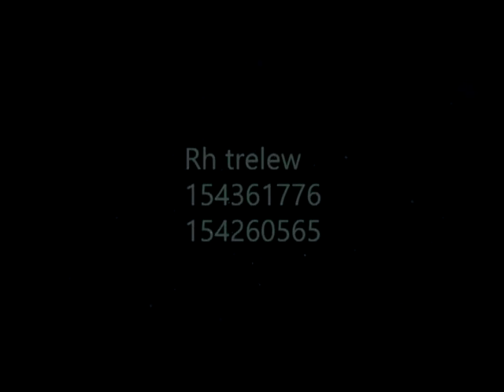Video de Ñara